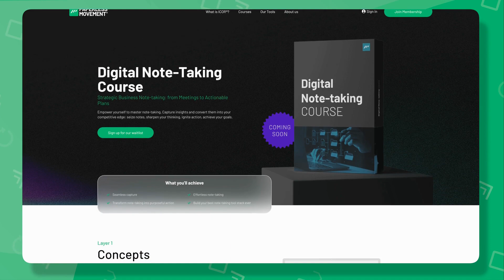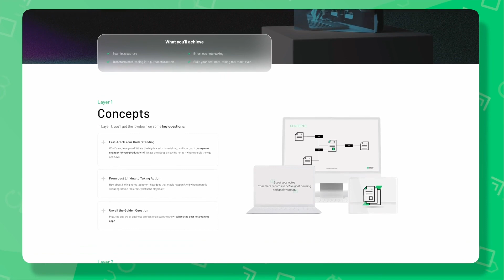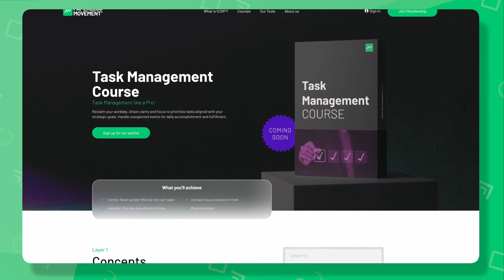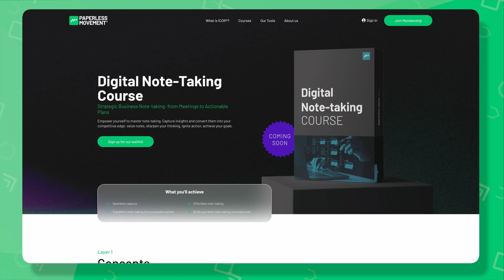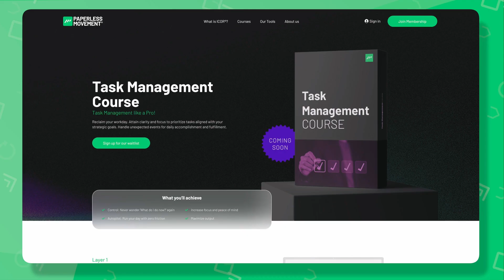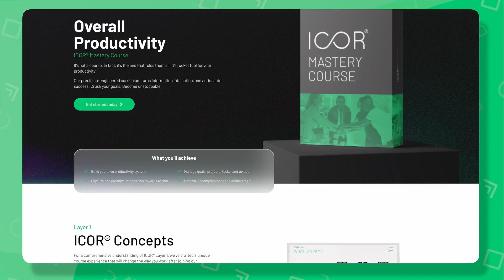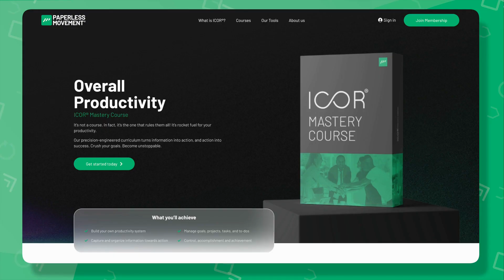NEW Note-Taking, PKM, Task / Project Management & Heptabase Courses incoming!!!